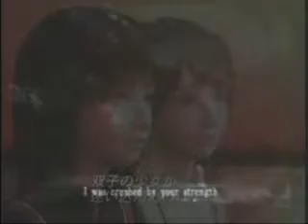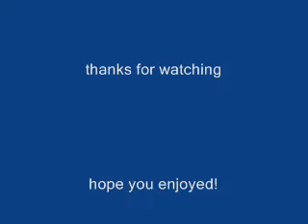fatal frame 2 the crimson butterflies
a fatal frame 2 music vid